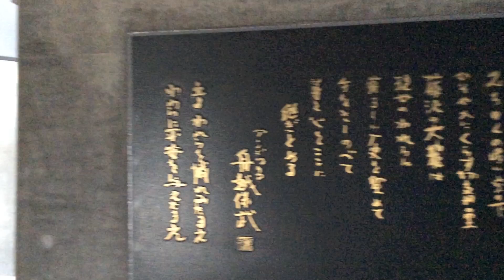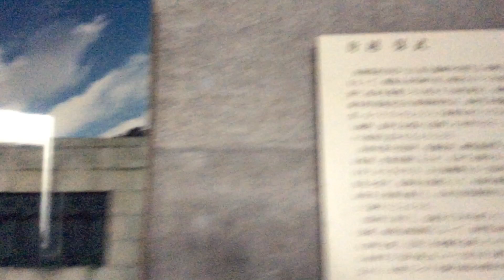大籠殉教記念クルス館 Okago martyrdom Memorial cross Museum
藤沢町文化振興協会
〒029-3522 岩手県一関市藤沢町大籠字右名沢28-7
28-7 Unazawa Okago Fujisawa-cho,Ichinoseki City,Iwate-Ken. JAPAN